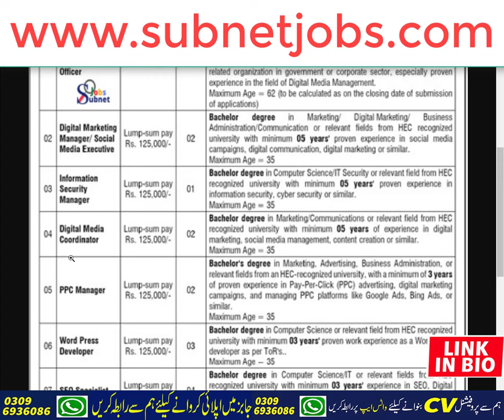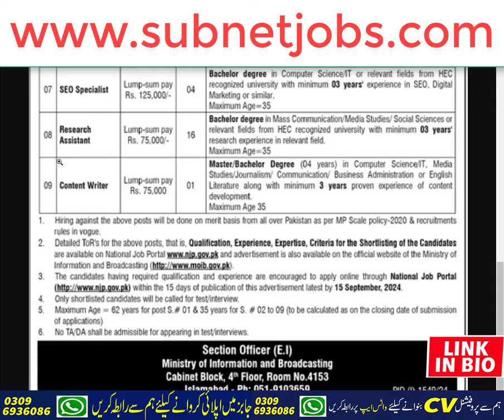Ministry of information and Broadcasting Jobs 2024 | MOIB Jobs 2024 | Latest jobs in Pakistan 2024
Asalam o Alekum!

Today In this latest video, I'll tell you about ( Ministry of information & Broadcasting New Jobs In Pakistan 2024 | MOIB Jobs 2024 | New Jobs 2024 ) if you want to Apply in these latest jobs, so I'll complete this job update video for you. So let's get started...😉😉😉

About This Video-👇👇👇
Ministry Of Information And Broadcasting  Islamabad Jobs 2024 has been recently announced in the advertisement of Jang Newspaper by the Government of Pakistan. Applications from eligible people are invited through the online website. In these Ministry Of Information And Broadcasting  Islamabad Jobs 2024 the eligible candidates from their respective regions can apply through the organization-defined process and can get these latest Jobs in Pakistan 2024 after the full recruitment process.

_____________🔴 WhatsApp Group 🔴 ______________

_____________🔴 WhatsApp Channel 🔴 ______________

ministry of information and broadcasting jobs 2022 apply online
moib jobs 2024
Ministry of information & Broadcasting New Jobs In Pakistan 2024
Ministry of information & Broadcasting jobs 2024 advertisement
Ministry of information & Broadcasting
Ministry of information Broadcasting New Jobs 2024
Ministry of information Broadcasting New Jobs
Ministry of information Broadcasting latest jobs 2024
latest jobs in pakistan 2024 today
new jobs in paksitan 2024 today
jobs in pakistan 2024
new government jobs 2024 today
subnet jobs
today all jobs update 2024
new jobs info

_________________🔴 SOCIAL LINKS🔴 __________________